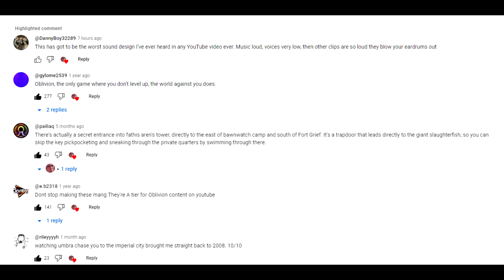My response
It's lyrical madness

ya dadness